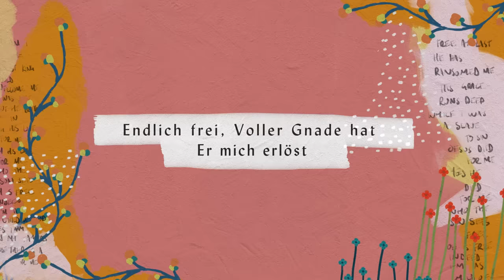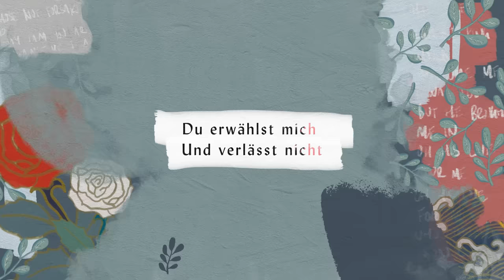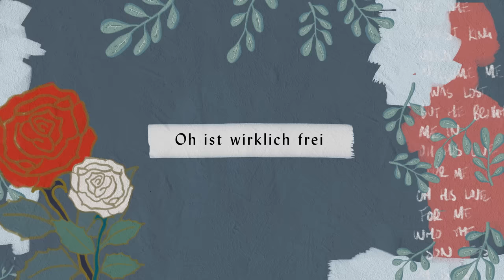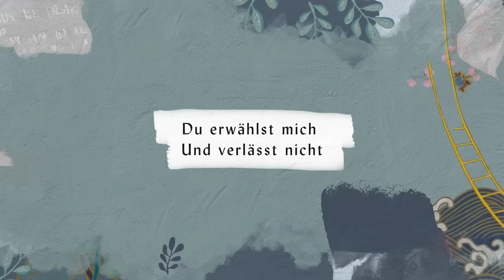Ich weiss wer ich bin - Hillsong Auf Deutsch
STROPHE 1:Wer bin ich, dass der König kam Und mich empfingWar verlorn, doch Er nahm mich an Oh wie Er mich liebtOh wie Er mich liebtCHORUS:Wen der Sohn befreit Oh ist wirklich frei Ich bin Gottes Kind Ja Sein Kind

STROPHE 2:Endlich frei, Voller Gnade hat Er mich erlöstWar Sklave der Sünde doch Jesus starb für michJa Er starb für mich

CHORUS 2:Wen der Sohn befreit Oh ist wirklich frei Ich bin Gottes Kind Ja Sein KindDenn in Seinem Haus Ist ein Platz für mich Ich bin Gottes Kind Ja Sein Kind

BRIDGE:Du erwählst mich Und verlässt nichtDurch Dich weiß ich wer ich bin Du bist für michWillst mein BestesDurch Dich weiß ich wer ich bin

Übersetzung:
Sheila Geisinger, Ellen Röwer & Janina Kohler